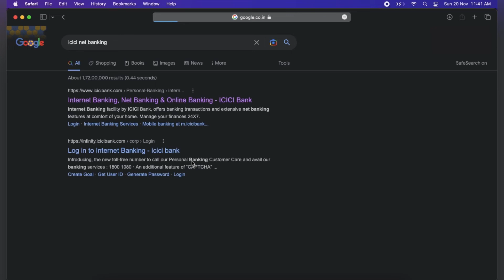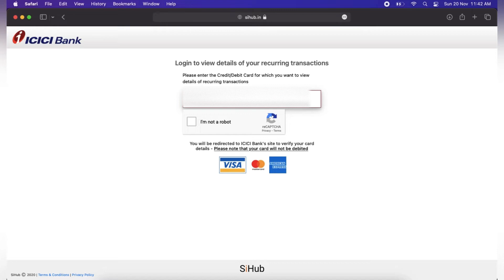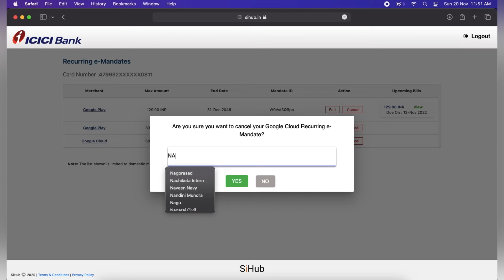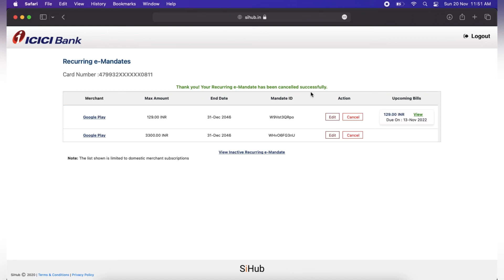(Hindi) How to Stop/Cancel Recurring and Standing instructions in ICICI bank Credit/Debit cards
In this video, I'm going to show you how to stop recurring and standing instructions in ICICI bank Credit/Debit cards.

In this video, I'm excited to share with you some of my favourite products and tools that have helped me grow my business and improve my productivity.

To learn more about these products, click on the links in the video description. And if you do decide to make a purchase, thank you for supporting my channel!